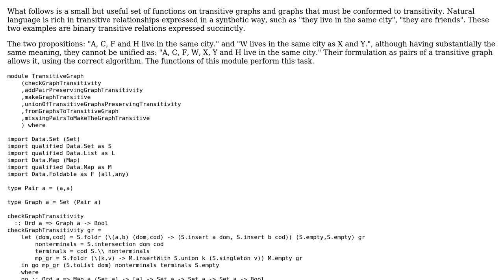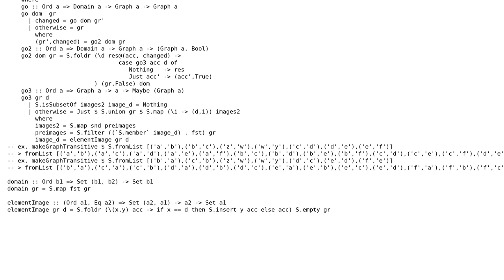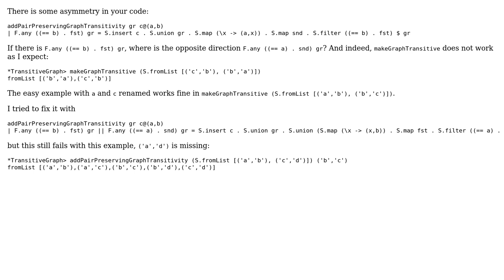Code Review: Transitive graph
With thanks & praise to God, and with thanks to the many people who have made this project possible! | Content (except music & images) licensed under CC BY-SA | Music | Images & others | With thanks to user Franky user Alberto Capitani and the Stack Exchange Network Trademarks are property of their respective owners. You are responsible for your own actions.